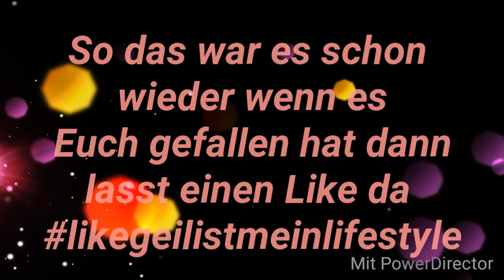Hannover Indians gg Wedemark Scorpions am 17.1.16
Heute ein paar Bilder vom Spiel der Hausherren aus Hannover
Spiel war am 17.01.16
Nächstes Video am 25.01.16 um 15:00